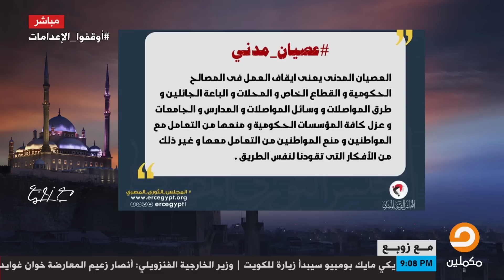كيف نبدأ الحراك الثوري على الأرض ؟ حملة اطمن أنت مش لوحدك ودعوات المجلس الثوري للعصيان المدني مع